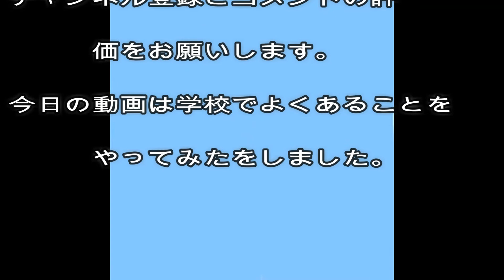【aoj751二日目】 がっこうでよくあることをやってみた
今日の動画は、がっこうでよくあることをやってみたをしました明日までaoj751です。